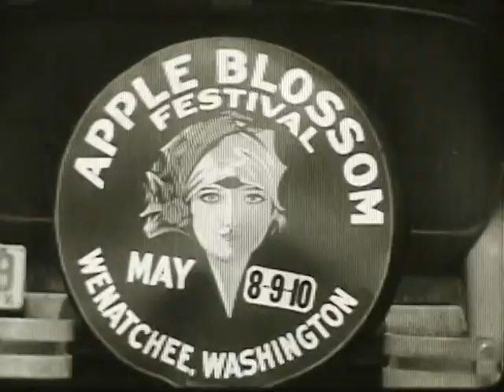1930s Apple Blossoms and Easter in Wenatchee WA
16mm film shot by John Dee and Pearl Wheeler in the apple blossons and Easter in Wantachee WA. John Dee and Pearl are in the beginning but the other people are unknown. If anyone has any information or ideas please let me know.